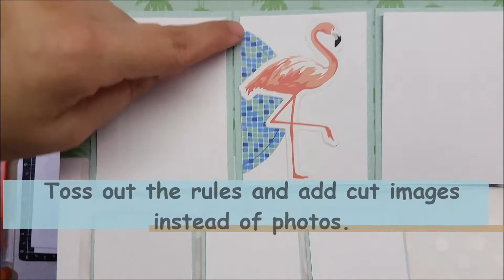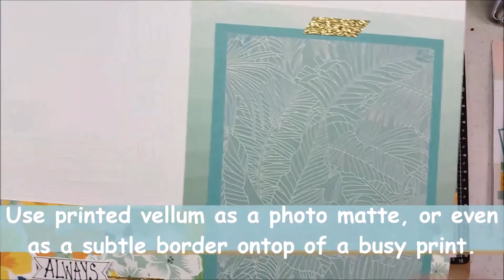Postcard Perfect Scrapbooking workshop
Celebrate National Scrapbooking Month with This Exclusive Collection
Make your favorite memories look “Postcard Perfect” with our collection of coordinating Postcard Perfect products, including a paper packet, stamp set, coordinating cardstock pack, and Cut Above® layout kit!
for the full supplies list used to create this DanYellScraps Workshop and how to get your cutting guides for free.
Close to My heart has a collection of coordinating Postcard Perfect products, including a paper packet, stamp set, coordinating cardstock pack, and Cut Above® layout kit!